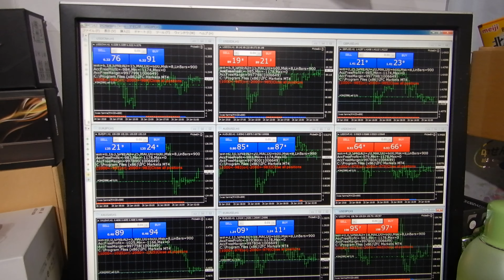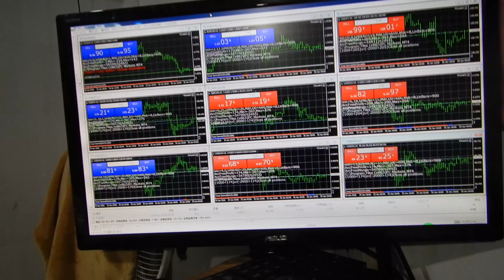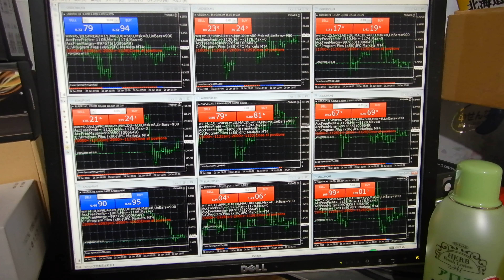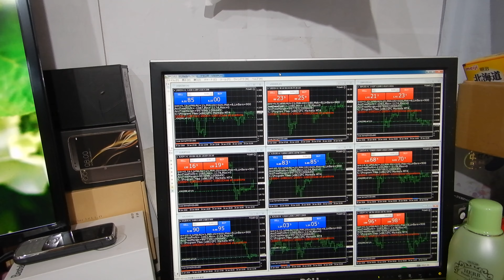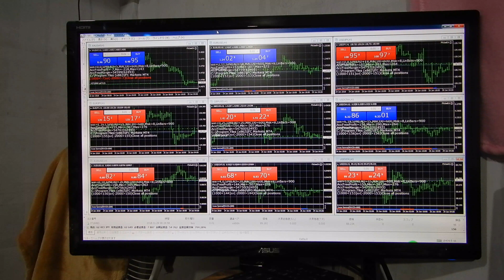世界１のバイナリーオプションスペシャリストの半間巌先生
販売物は金を稼ぐソフトです、低価格版のUSDJPY版が提供されています。
スペシャリスト者の利用Indicatorsのツール。

スペシャリスト者の半間巌先生に安易で直ぐに近づかないこと。
色々な稼ぐ方法を半間巌先生は習得していて、妨害者として皆は動きます。
何故かと言うと稼ぐ守る保安が大きく取れないと大金は誰もが稼げないのです。
それで妨害すれば仕事ある生き延びられると言う悪い仕事を見つけて、スペシャリスト者の教える良い仕事でほとんどの人間は来ていないのです。
皆が大金を稼ぐことは力不足で方法が先生から全部を教わっても、無理だと言うことで妨害する悪い仕事に９９％の人間が入り込みます。
その為に半間巌先生の良いyoutubeテレビの講演なのですが、規制して誰も入れさせないのです。

２０１６年にzulutradeで日本１位から世界１位になって日に何回でも１億円預かり１億円投資をしていました。
人間が強制で押さえなければ無限に稼げる用になった断トツ優れたバイナリーオプションのスペシャリスト者となりました。（ＦＸでも同じ）
半間家の本家貴族生まれの王です。東京都渋谷区十字病院で１９５８年１０月１７日生まれ。
新潟県西蒲原郡弥彦競輪場の創業者です。ＪＢＣＣグループの最高創設者です。
家でも東大は３人卒業しています。資本金１３８億円のＳＯＴＥＣ社の最高創設者で今はオンキョの合弁。
パソコン発明者では世界１番です。２０代はパナソニック、セコムの入社勤務もしていた。爺さんは二人とも閣僚していました。

バイナリーオプションのスペシャリストの取り扱う大金を稼ぐツール利用は上級者だけで、保安力が普通の人だと所有しているだけで殺されます、絶対に初級者は大金を稼ぐ情報も見ないように。
半間巌先生のテレビのアクセスが少ないのはこう言う原因で上級者しか保安が取れなく、見ることが危険だからです。
投資で人力能力投資や原始的な感で投資される講師の方にで勉強ください。